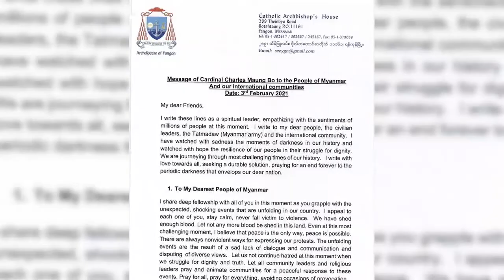Myanmar Cardinal Appeals for No Bloodshed, Return to Democracy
Cardinal Charles Maung Bo of Yangon has appealed to the people of Myanmar — including the army, which staged a coup Feb. 1 — to remain calm and to work for open lines of communication so democracy can prevail.